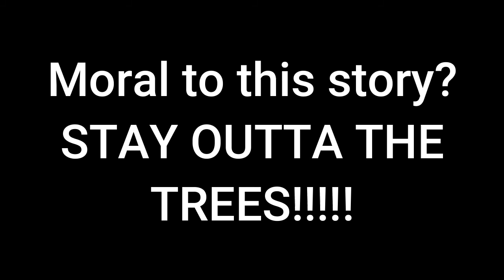Cub Repair Part 2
Finally got the Carbon Cub S 1.3m repaired and ready to fly! Hopefully a flying video of this plane will happen as soon as weather permits. Had to fix a lot more than the severed tail section which will be covered later.